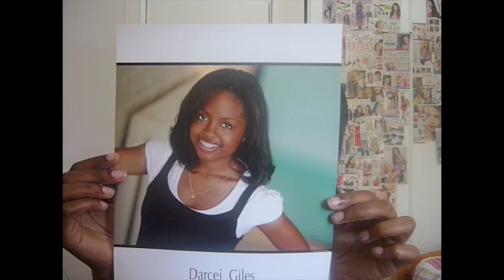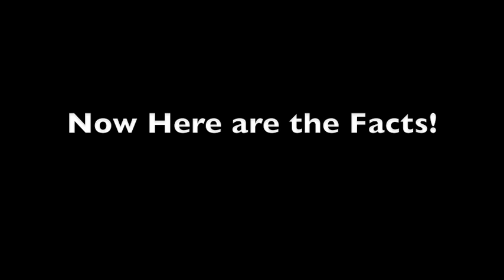How I Grew my Hair Long!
My most requested video is finally here! Sorry for the wait.